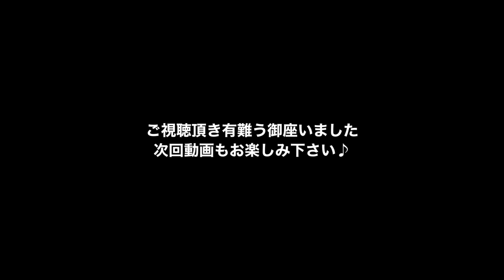[ミニ四駆☆MA革命] B-MAXレーサー必見⁉️簡単に出来るプラボディメンテナンス♪ [mini4wd]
[ミニ四駆☆MA革命]

[永久保存版]ミニ四駆☆MA革命 TT-MA(MAサスペンション) [EASY TYPE] 作り方 完全ノーカット版2020 [mini4wd]

[今回の動画]

[タミヤスプレー]
タミヤ クリアースプレー　TS-13

[今回のマシン]
マッドレイザー

[最新MAマシン]
イグニシオン

[リンク]

ミニ四駆アニメ
[爆速兄弟 レッツ&ゴー WGP編]

最新VZマシン「ロードスピリット」

シューティングプラウドスター
クリアブルースペシャル

ライズエンペラー
ブラックスペシャル

GRスープラ

TT-MA(MAサスペンション)にはこのグリスがオススメ
アンチウエアグリス

Ｑパーツにはこの接着剤しかない！
セメダインPPX

ミニ四駆 TT-MA「MAサスペンション」
お陰様で製作台数200台を突破致しました‼️
御愛用いただいている方々、ありがとうございます(≧∀≦)
今後とも進化を続けるTT-MA(MAサスペンション)をどうぞ宜しくお願い致します☆

そして…

2020年4月よりTT-MA(MAサスペンション)に「減衰加工」を施したTT-MA「MAX TYPE」が登場‼️

[TT-MA]製作開始から2年5ヶ月、お陰様で、製作台数200台を突破いたしましたぁぁぁ！！
ご愛用いただいてますMA使いの皆様、ありがとうございまーす(≧∀≦)

☆TT-MAは「EASY TYPE」と「RACE TYPE」の2種類に分類しています(≧∀≦)

[無料公開中]

比較的簡単に改造できる
「EASY  TYPE」の作り方をご紹介(≧∀≦)

☆TT-MA「MAX TYPE」はヤフオクやメルカリで販売を行っております
※海外の方は「Buyee」経由で購入出来ます☆

PR… TT-MA「RACE TYPE」が欲しい方はメルカリかヤフオクでGETして下さいませ(≧∀≦)